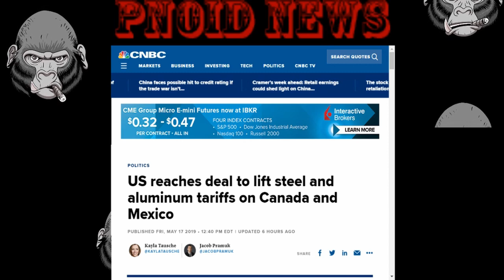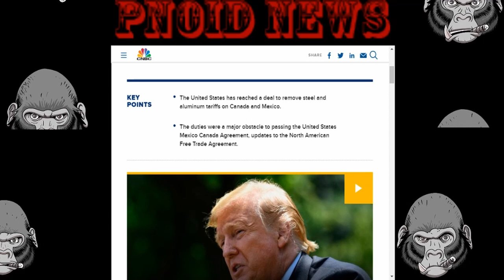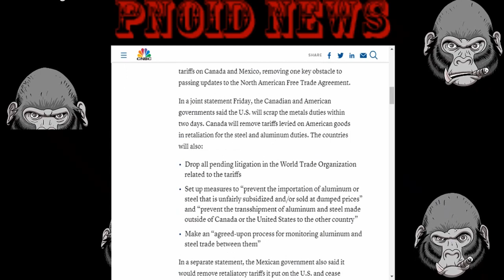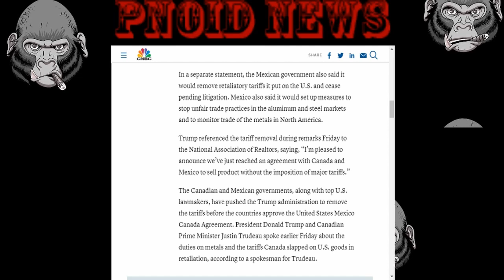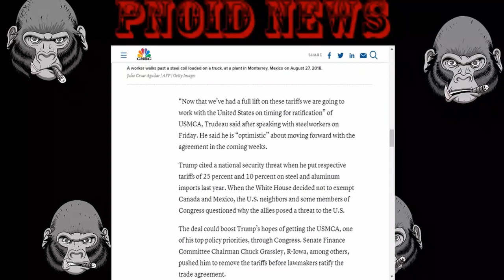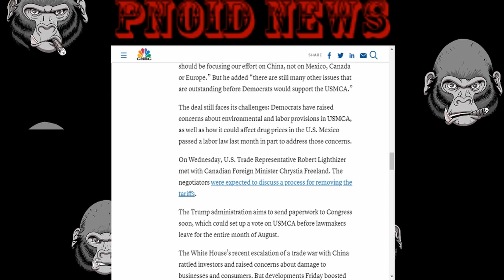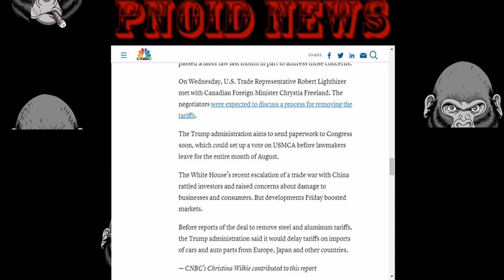CANADA AND MEXICO KNEEL TO TRUMP IN TRADE WAR